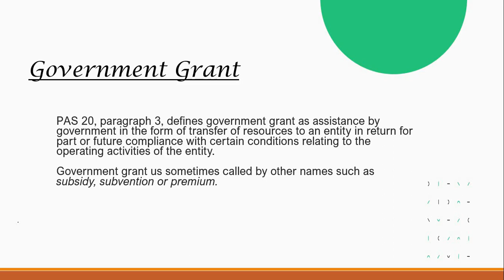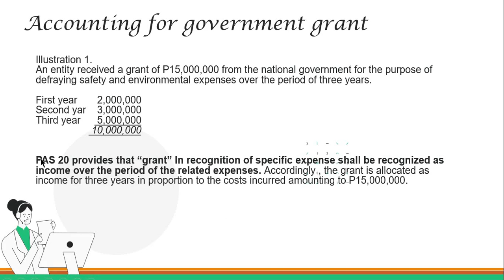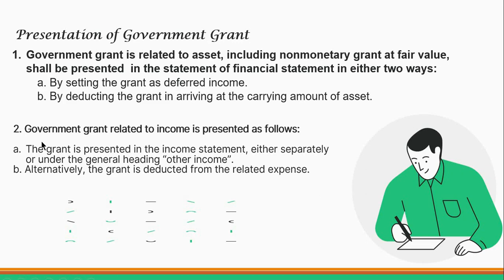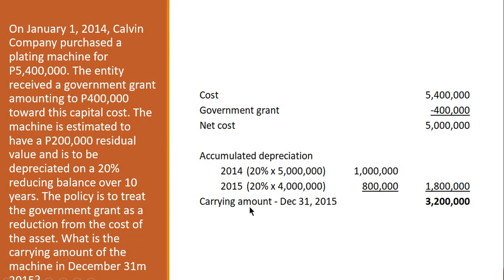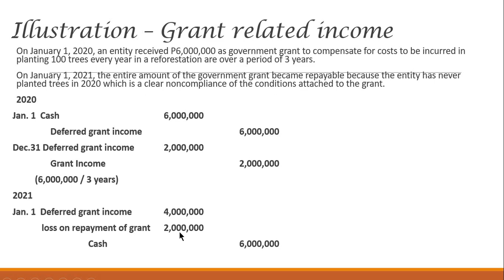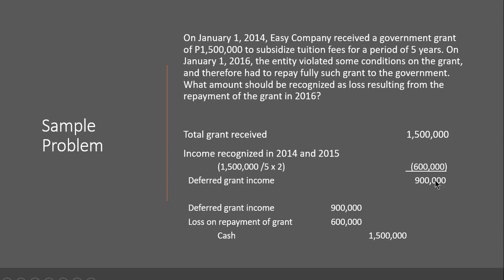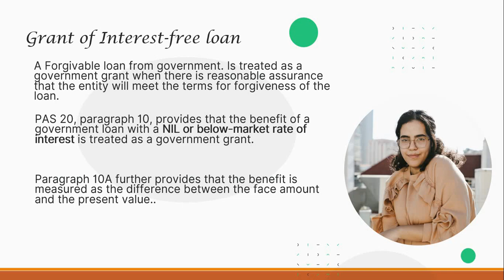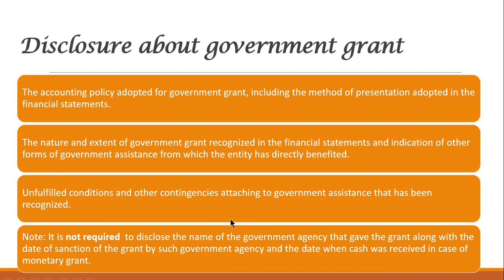PAS 20 | Government Grant